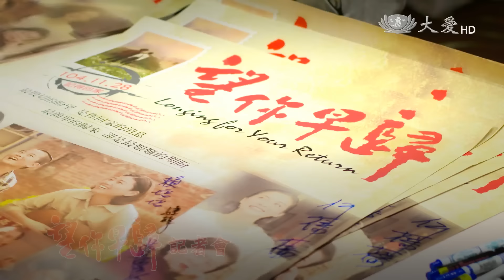戲劇廣告 望你早歸 20151202 MV 1